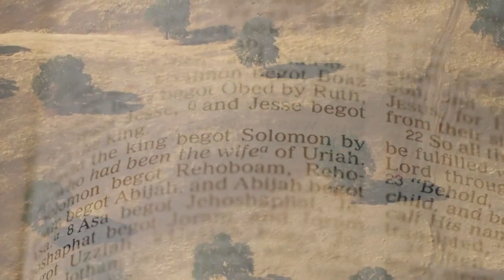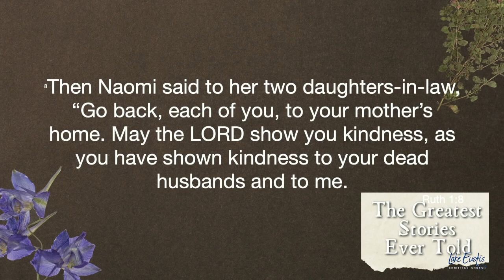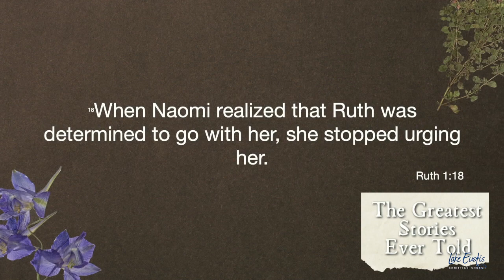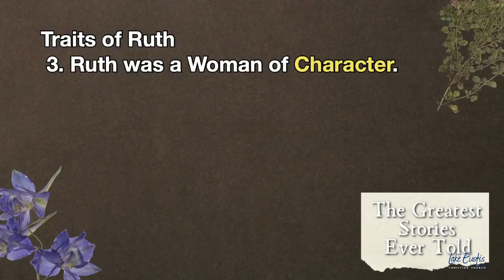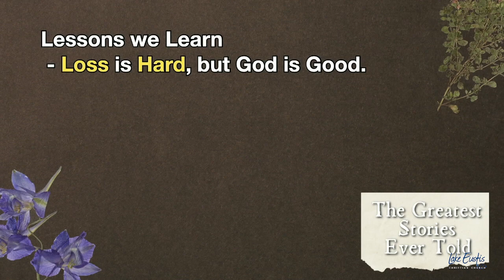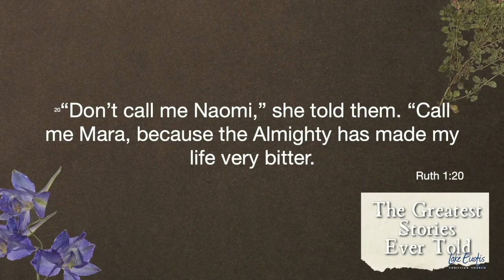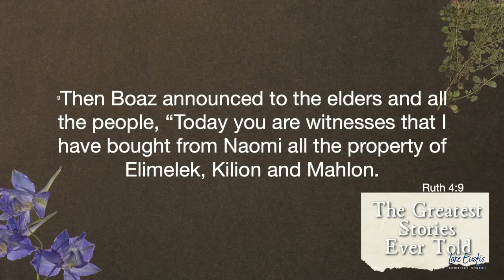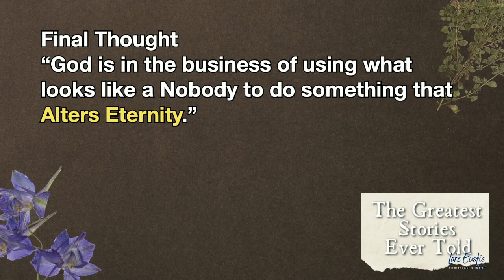5-12-24 Sunday Service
Thanks for joining us. We hope that you find blessing and encouragement in this service. You can find out more about Lake Eustis Christian at lakeeustischristian.com